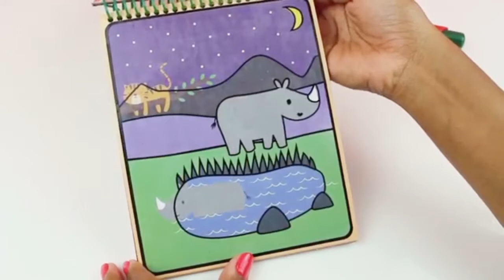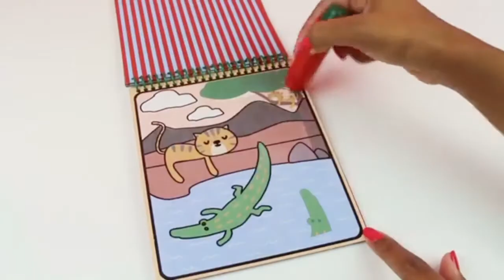✍️ Coloriage magique avec de l'eau - Magic Water Book (Speed Coloring)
⭐Coloriage magique avec de l'eau - Magic Water Book ⭐

Livre de coloriage à l'eau
Speed coloring